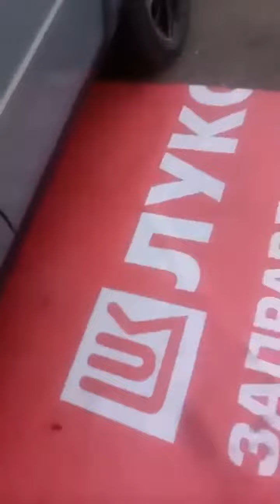Прямая трансляция Sochi Drift Grand Prix 2018. Влад Сазонов (Instagram live от 30.09.18).